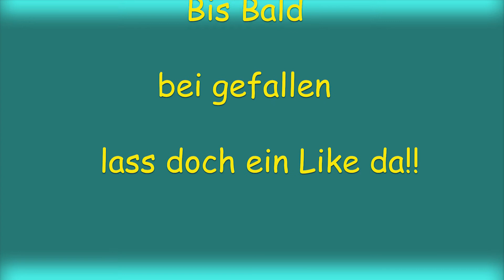Wie häkle ich eine Feste masche ?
In diesem Video zeig ich euch wie meine Feste masche gehäkelt wird.